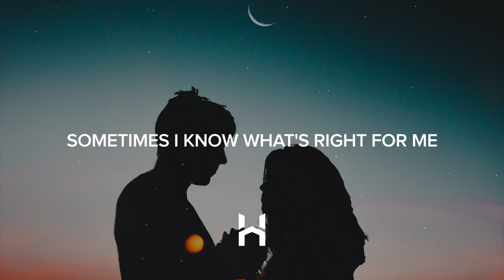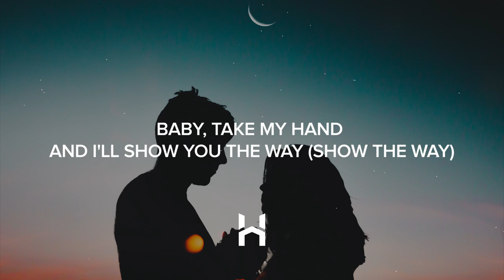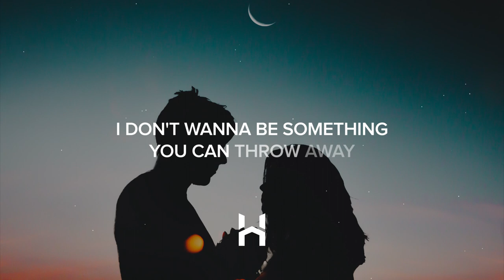SG Lewis & Clairo (lyrics) - Throwaway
SG Lewis & Clairo – Throwaway